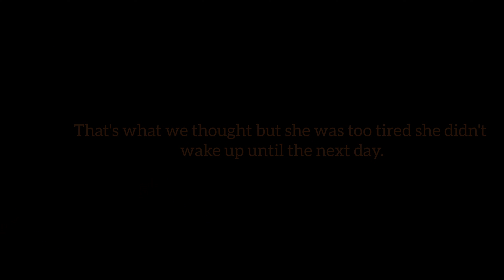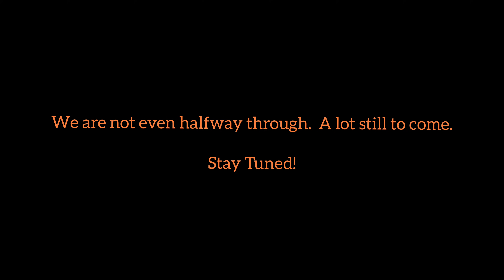JOY'S SURPRISE BIRTHDAY PARTY (Part 3); The Birthday Dinner // Dress Code:All White.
As it was planned we had an all white birthday dinner after we left the lichthaus sunset watching. Jianna slept throughout the whole things. She was so tired.

For best travel deals @joe_and_joy_jungle_journeys on Instagram
Outfits @trib.0_trends

Watch part of the vlog on Rose Tom's youtube channel.